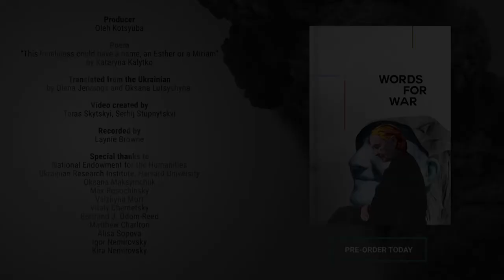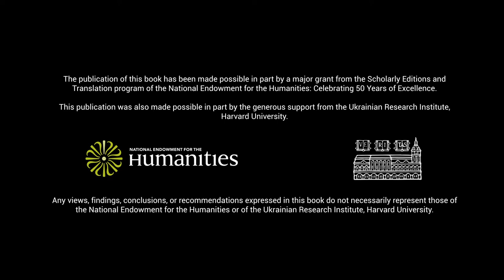"This Loneliness Could Have a Name," by Kateryna Kalytko. Read by Laynie Browne.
Published in "Words for War: New Poems from Ukraine," available from Academic Studies Press

Producer
Oleh Kotsyuba

Poem
“This loneliness could have a name, an Esther or a Miriam”
By Kateryna Kalytko

Translated from the Ukrainian by
Olena Jennings and Oksana Lutsyshyna

Read by
Laynie Browne

Laynie Browne